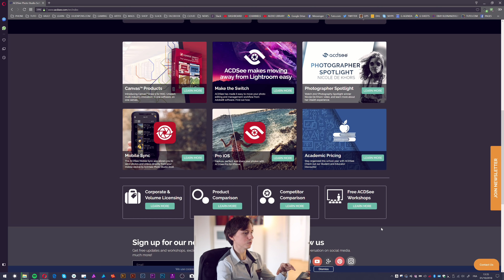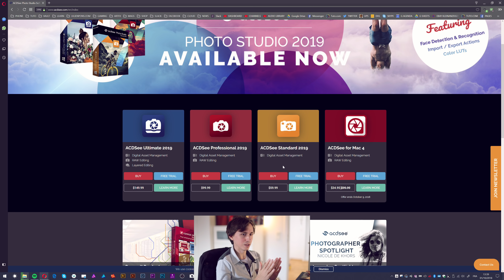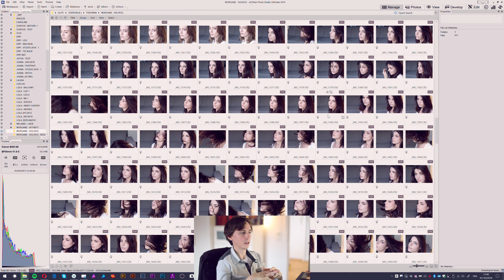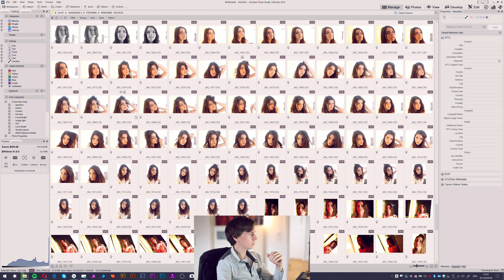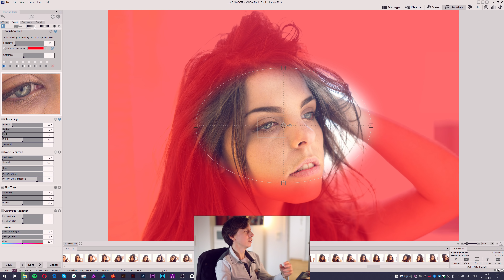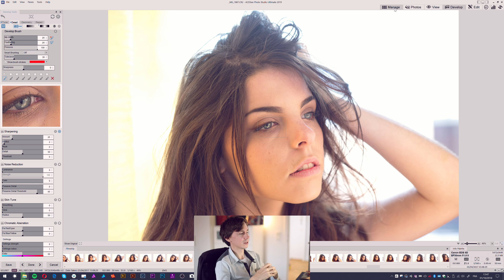Et ACDSee Pro, ça donne quoi ? Réaction à chaud - VLOG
Réaction à chaud sur ACDSee 2019, après une poignée d'heures passées dessus.

On parle beaucoup des alternatives à Lightroom, et j'avais complètement oublié l'existence d'ACDSee.

► Retrouvez moi sur Facebook, Twitter et Instagram!

► Station de travail

• Intel Core i7-8700K
• RAM Ballistix Sport LT 16Go
• ASUS Prime Z370-P
• Samsung SSD 970 Evo NVMe
• ASUS TURBO GTX1080
• Corsair Carbide 88R
• Corsair TX850M
• BenQ EL2870U Écran 28 Pouces 4K HDR
• Wacom Intuos Pro Medium

► Stockage

• Samsung SSD Externe 1TB
• WD My Book 16 TB
• WD My Cloud EX2 Ultra NAS
• Seagate Backup Plus 5TB Rouge

► Matériel prise de vue / Streaming

• Sony A7 I
• Sony A7 II
• Sony A7 III
• Sigma Objectif 35 mm F1,4 DG HSM ART
• Logitech Brio Webcam Gaming 4K

► Audio

• Blue Microphones Yeti
• Plantronics BackBeat PRO